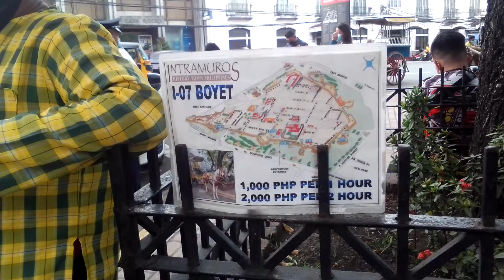Kalesa Tourist attractions @Intramuros Manila paláciodelgovernador bbmsara2022 GeniusPinoy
Kalesa is a two wheeled horse- drawn carriage use in the Philippines.It is commonly vividly painted and decorated.It was a primary mode of public and private transportation during Spanish colonial era of the the Philippines,during the said era ,the kalesa served as a luxurious mode of transportation that only the nobles ,rich and high ranked officials can afford ,though in modern times they largely survive as a tourist attractions. bbmsara2022 bongbongmarcos beautiful 7th number of BBM